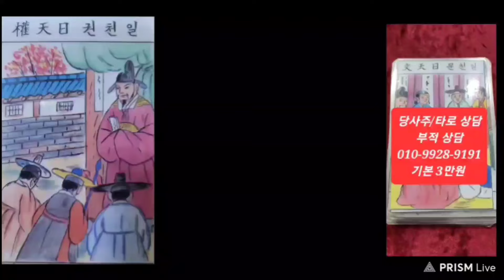오늘의운세 2024년7월28일 일요일 운세 총운